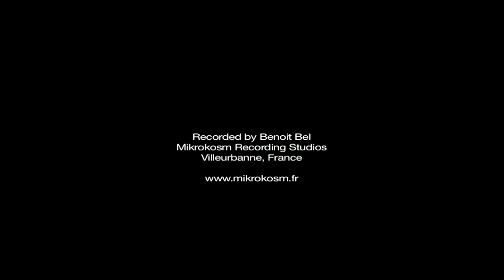Seila Chiara - Fatuity Fair - Live in Mikrokosm Recording Studios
Live in Mikrokosm Recording Studios (Villeurbanne, France) on June 5, 2011.
Recorded by Benoit Bel.

Seila Chiara is a band from Lyon, France.

The song "Fatuity Fair" is taken from the EP "Rive" which will be released on CD by Tokyo Jupiter Records on August 24, 2011, and on vinyl by Moment of Collapse and Communication Is Not Words later this year.

Filmed by Seila Chiara and edited by Nicolas Sok.